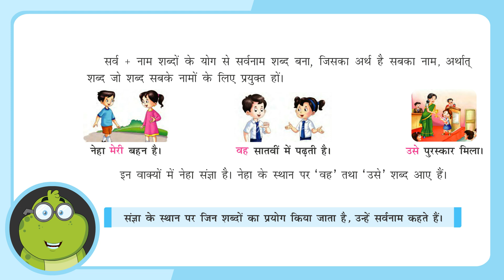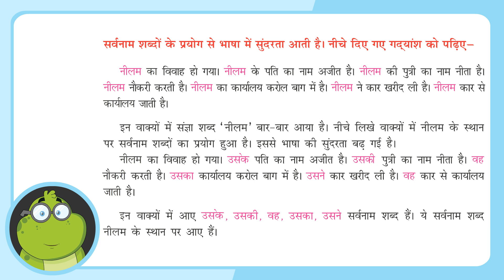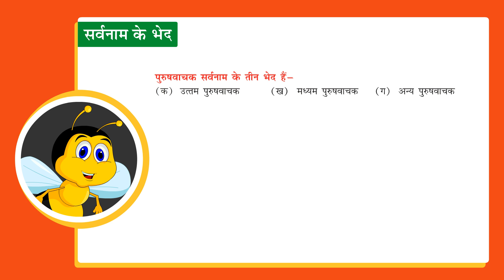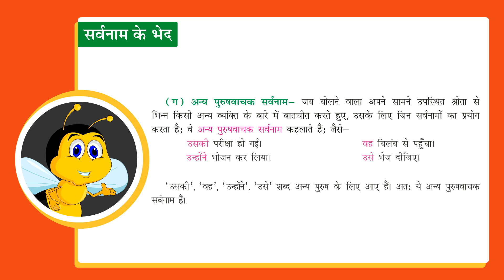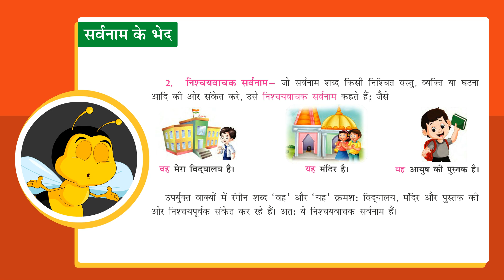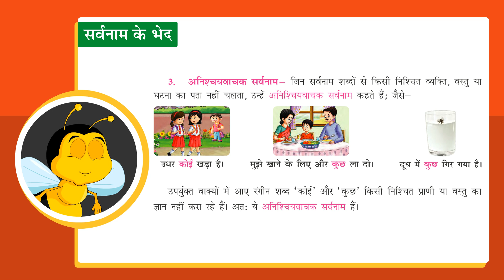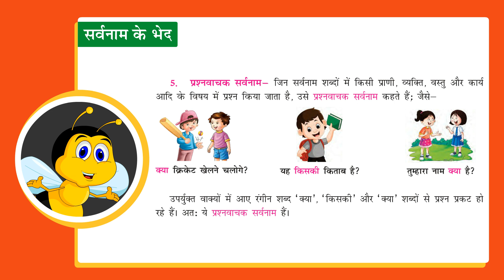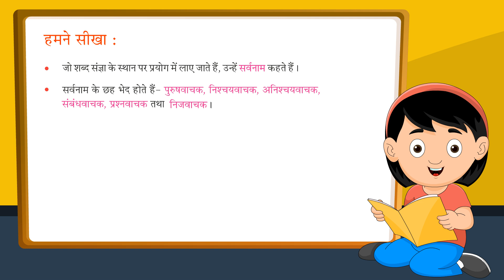APNI BHASHA HV - 7 CH - 12 सर्वनाम